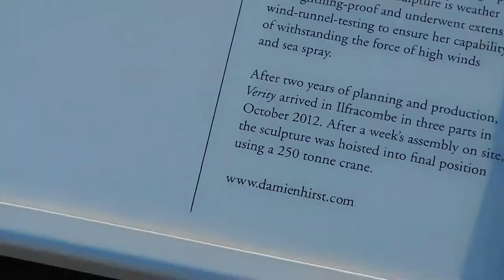Ilfracombe North Devon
A lovely March Morning in Ilfracombe North Devon